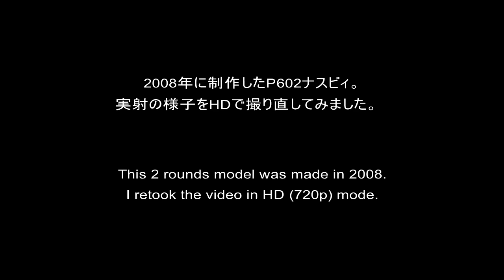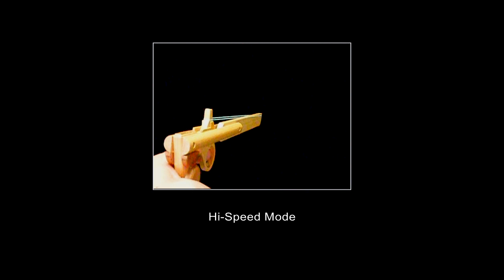[No.31] Frame-Hook, 2 rounds Rubber Band Hand Gun /oggcraft.jp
My work P602 NASBIE.
I made this model in 2008 and retook the HD video.